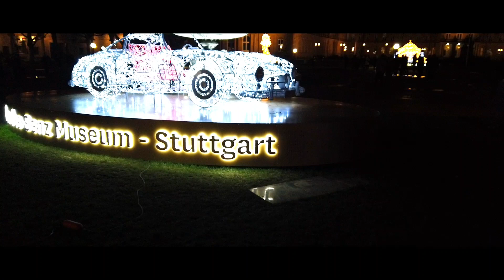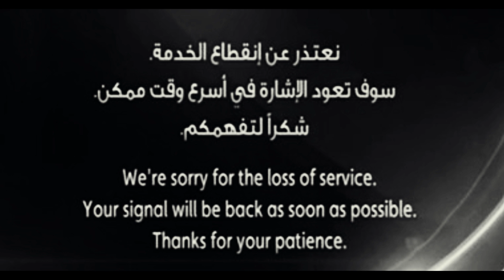ألمانيا - ملاهي واحتفالات في رأس السنة 2019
Suivez moi - follow me around ...
M VLOG BOSS -   2019 عاجل من ألمانيا - احتفالات راس السنة
عاجل من ألمانيا - احتفالات 2019

M VLOG BOSS - عاجل من ألمانيا - احتفالات  2019
Activer le bouton de notification pour être au courant de toutes nouveautés

مشاهدة ممتعة للجميع وخلينا نكون اجابيين خليها على ربي .. سلام